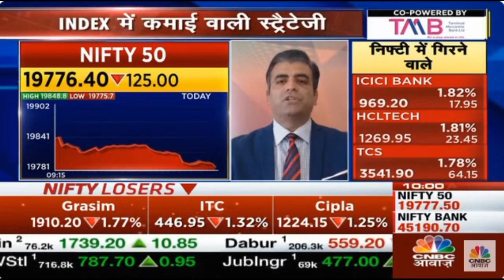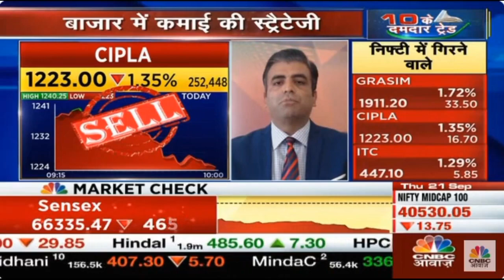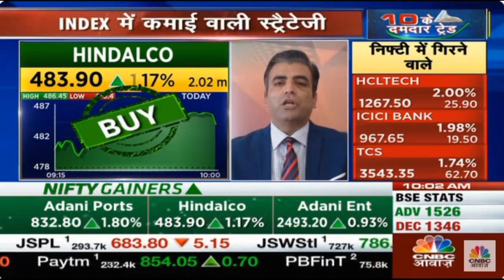21 Sept 2023 | CNBC Awaaz | 10 Ke Damdar Trade | Mr. Sacchitanand Uttekar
Vice President, Research (Derivatives & Technologies), Mr. Sacchitanand Uttekar on CNBC Awaaz, sharing his views on the market.